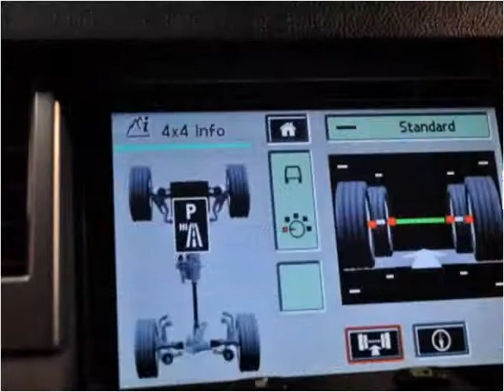2006 Land Rover Range Rover Sport Used Cars Nashville TN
This 2006 Land Rover Range Rover Sport is available from Rockstar Motorcars.